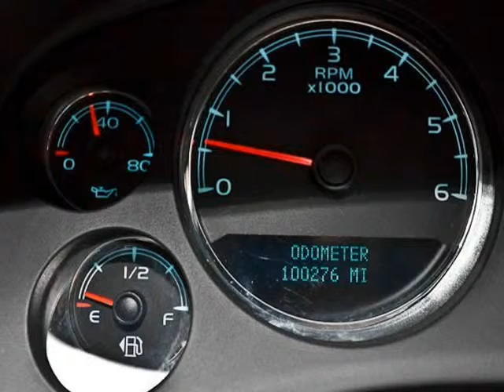2007 Chevrolet Tahoe 4WD 4dr 1500 LS (San Antonio, Texas)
2007 CHEVROLET TAHOE 4WD:SUMMIT WHITE/DARK TITANIUM/LIGHT TITANIUM

 You are viewing an exceptionally clean TAHOE that will provide great performance and style. It has a CLEAN CARFAX and has less than 101,000 MILES on the odometer! This 4x4 will move quickly so give us a call today!

 *VORTEC 5.3L V8 SFI FLEX FUEL*LEATHER*LT TRIM*4X4*GOODYEAR (265/65R18) TIRES*18 CHEVROLET WHEELS*SUNROOF*REAR ENTERTAINMENT*BOSE PREMIUM SOUND SYSTEM*REMOTE KEYLESS ENTRY*REMOTE ENGINE START*HOMELINK...